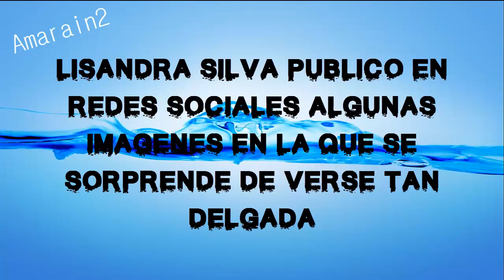LISANDRA PREOCUPADA PORQUE BAJO DE PESO POR EXCESO DE TRABAJO, PUBLICO IMAGENES EN REDES SOCIALES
Lisandra Silva compartió algunas imágenes en redes sociales en las que se ve bastante delgada y cree que es por exceso de trabajo pero igual ha consultado a sus seguidores si es idea de ella o en verdad se ve muy delgada.